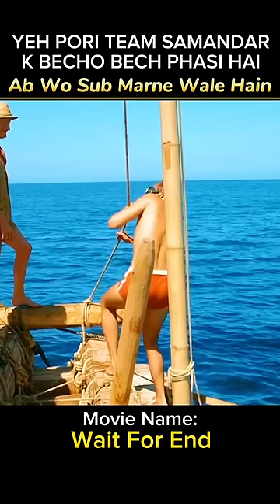Ab Wo Sub Marne Wale Hain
Bollywood movies , Movie shorts , movie explain in Hindi, short movie explanation, movies explanation, Movies deep review, movies talk, movies details, Hollywood movie explain